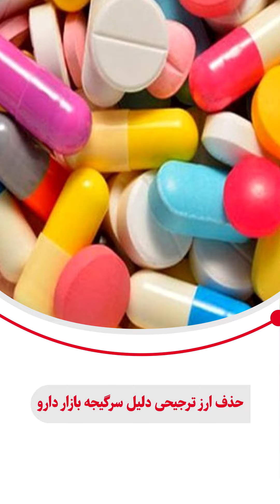حذف ارز ترجیحی دلیل سرگیجه بازار دارو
به گفته کارشناسان حذف ارز ترجیحی دلیل منجر به کمبود و افزایش قیمت این کالا در بازار شد تا جایی که اکنون وارد کننده داروهایی هستیم که صادرکننده آن بوده‌ایم.